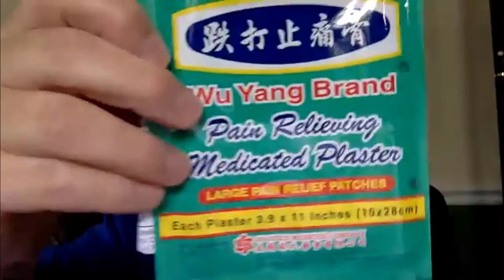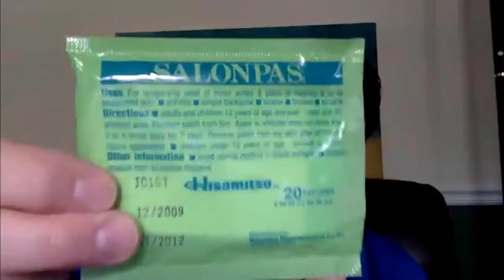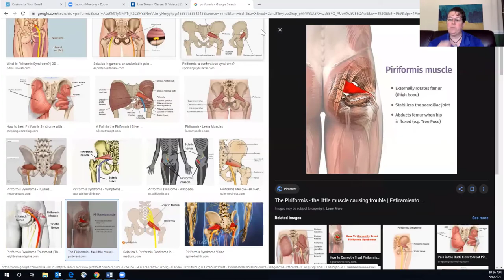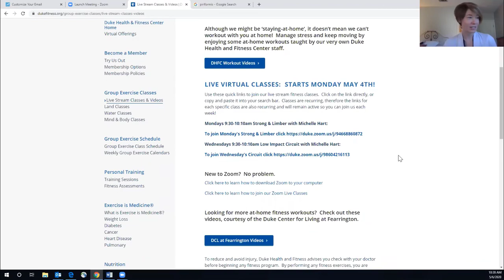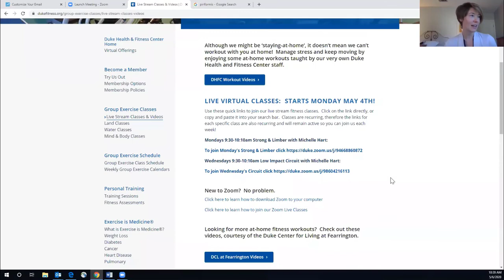Home Modalities to Keep Muscles Happy with Kim Turk, Massage Therapist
Kim Turk, LMBD, discusses strategies to alleviate muscle tightness caused by periods of under and overuse during times when seeing a Licensed Massage Therapist isn't possible.